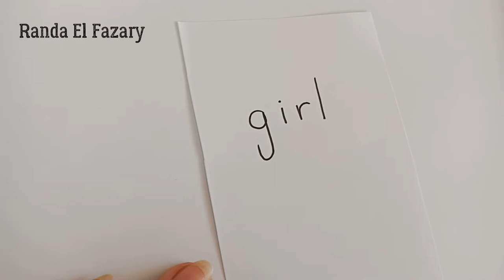Drawing word "girl " رسم كلمة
فيديو سريع وبسيط هانعمل تحويل للكلمة للرسمة التي تدل عليها بشكل لذيذ وجميل وبخطوات سهلة جداااااا😍
Word " girl " كلمة